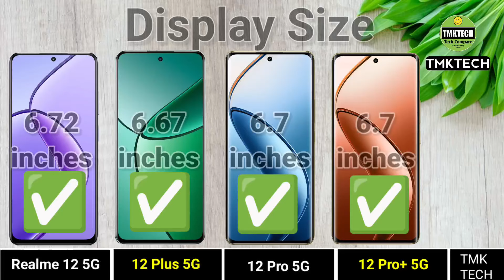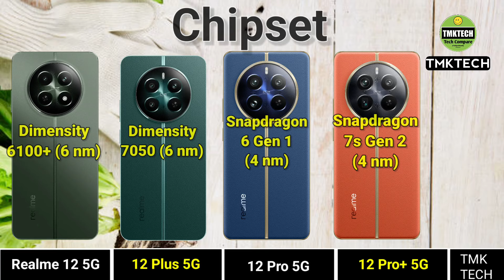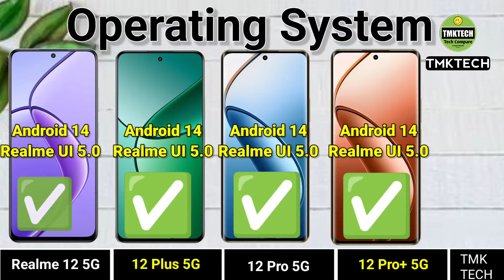Realme 12 vs Realme 12 Plus vs Realme 12 Pro vs Realme 12 Pro Plus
In This Video we are comparing
Realme 12 vs Realme 12 Plus vs Realme 12 Pro vs Realme 12 Pro Plus Which is the best Sametphone.

@TMKTECH   family on Twitter 👉